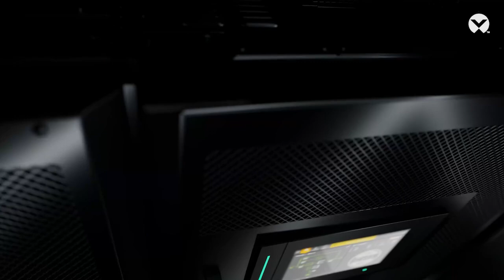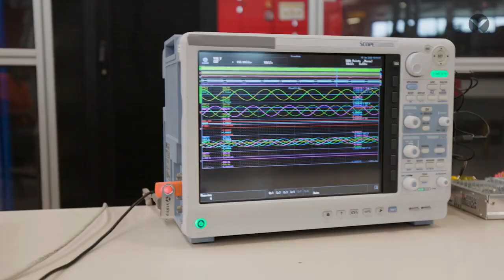AI and the future of data centers | EdgeConneX meets Vertiv to talk about the AI Factory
AI is reshaping the future of data centers. In this discussion, Phillip Marangella, EdgeConneX Chief Marketing & Product Officer, and Kyle Keeper, Vertiv Senior Vice President Power BU, explore how artificial intelligence is transforming data center design, build, and operations. As rack densities rise and workloads push past hundreds of kilowatts per rack, power and cooling strategies must evolve from chip-level focus to a full data center systems view and from air to liquid and immersion cooling. Together, EdgeConneX and Vertiv are driving innovation to meet the demands of next-generation AI infrastructure.

Learn more in the case study: Optimized for AI: EdgeConneX’s data centers leverage Vertiv’s advanced power technology